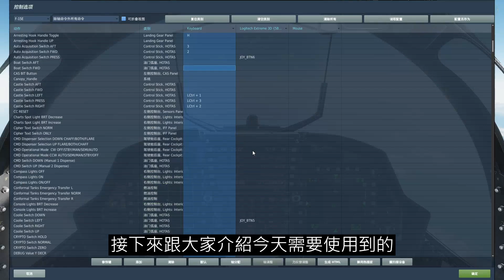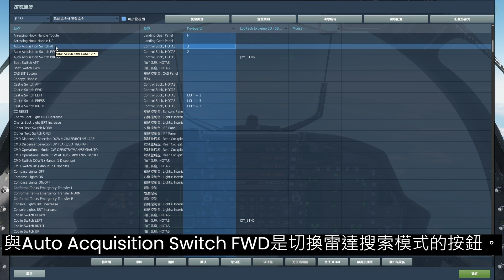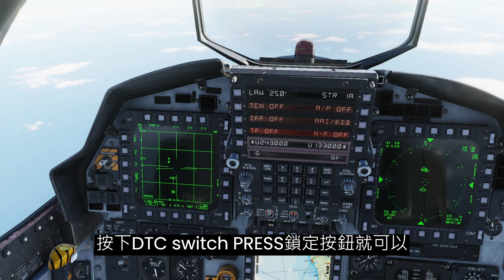DCS World F-15E雷達基本操作教學。2TWS模式 4TWS模式 NARROW模式 3HDT模式 2HDT模式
本期影片教大家如何使用F-15E的雷達與介紹所有的搜索模式

00:00 開頭
00:13 教學
07:33 結尾